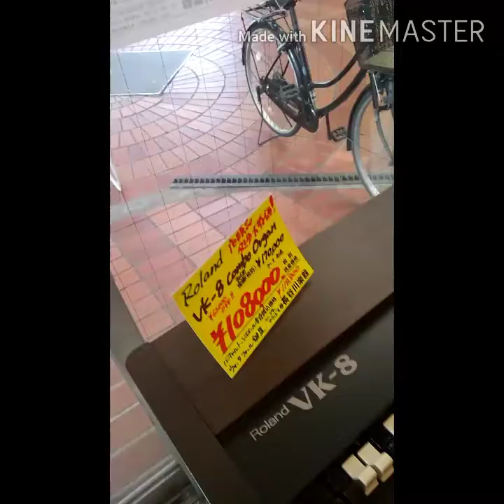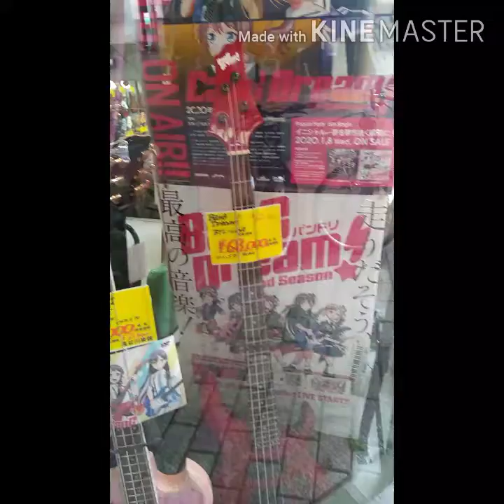japanese music store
japanese grocery store music,
japanese convenience store music,
japanese department store music,
japanese store closing music,
japan music store,
japanese music and instruments